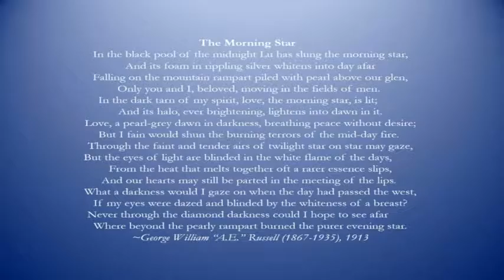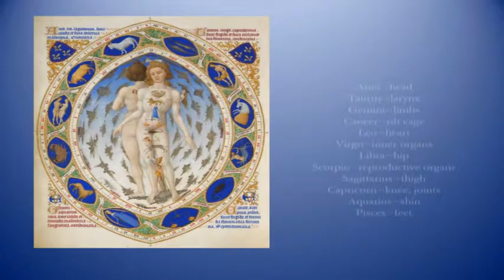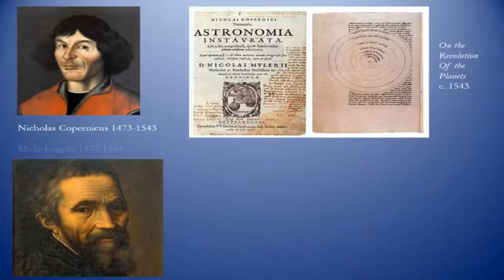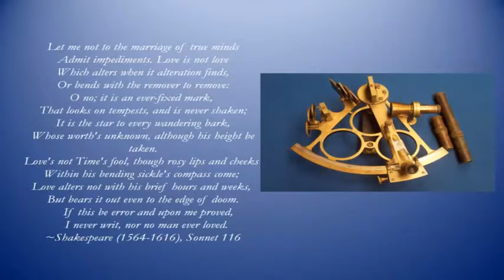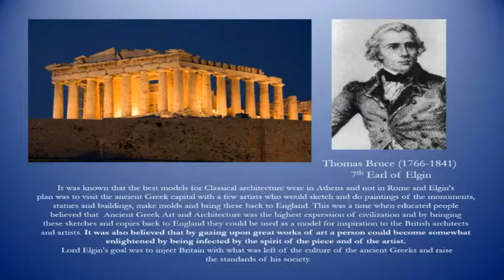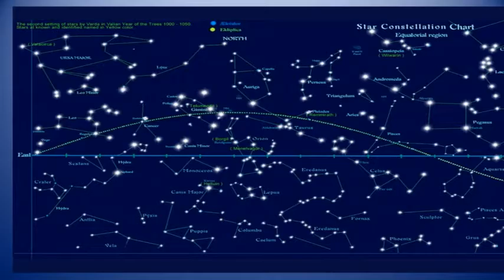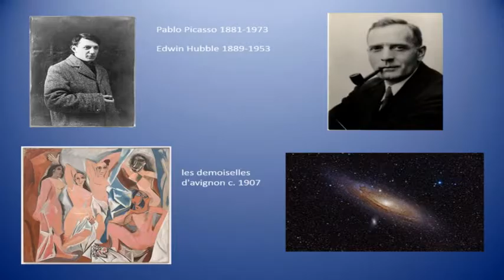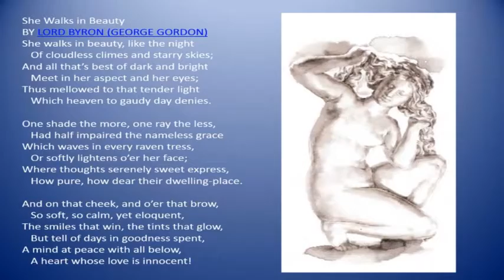Art Inspired by the Cosmos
Through this program, Headlands International Dark Sky Park Program Director Mary Stewart Adams provides a rich introduction to her humanities-based approach to understanding the night sky. As a star lore historian, Adams demonstrates the many different avenues available to the lay person for understanding the starry world around us and the role that the formal science of astronomy plays in humanity's sense of itself, throughout history. This is an informally produced video that concludes just prior to the the end of the actual lecture, which was delivered at the Headlands Guest House, November 2015.